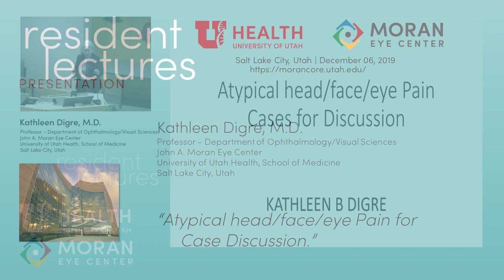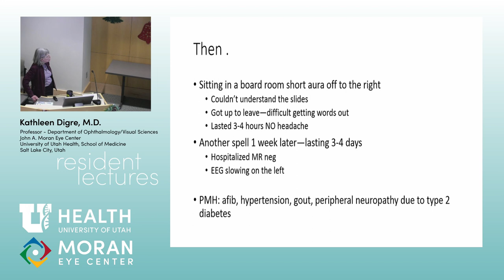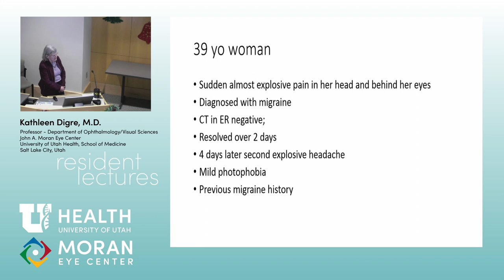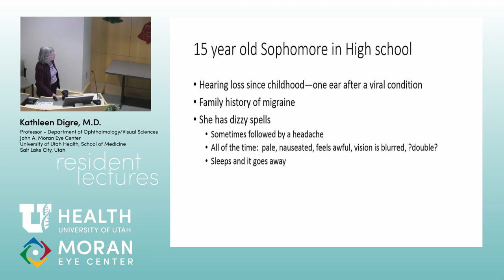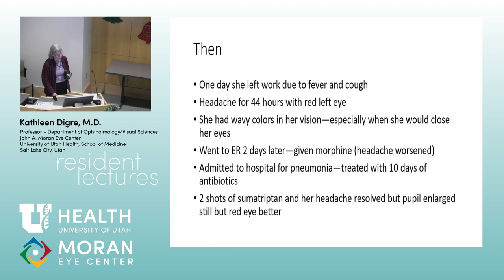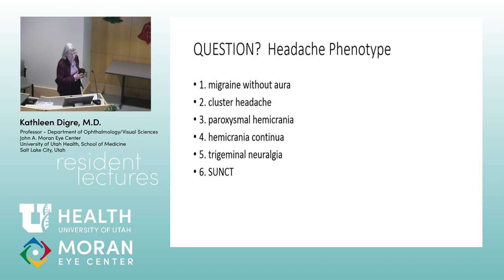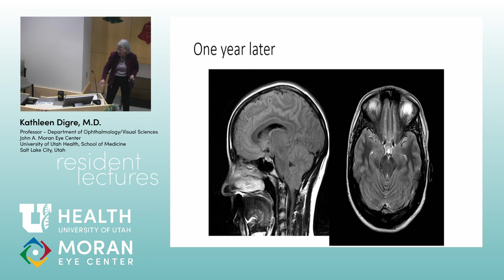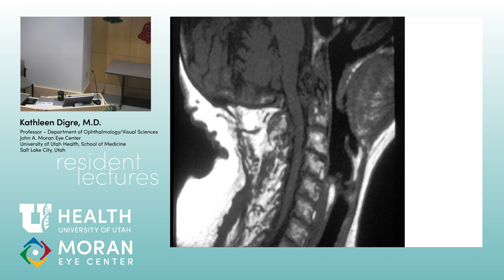Atypical Headache and Autonomic Cephalgias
Title:
Author: Kathleen Digre, MD
Date: 12/06/2019